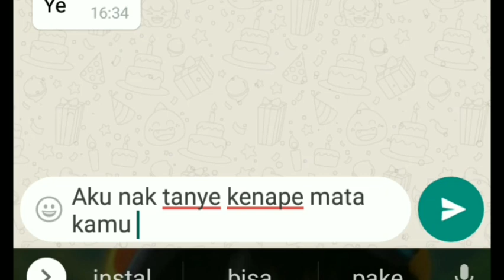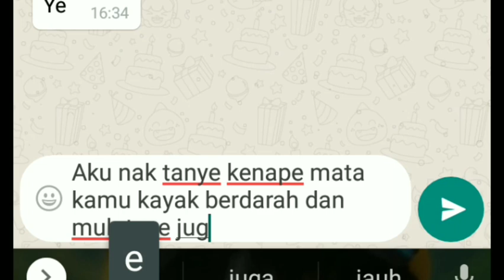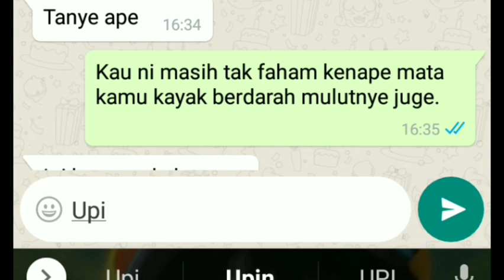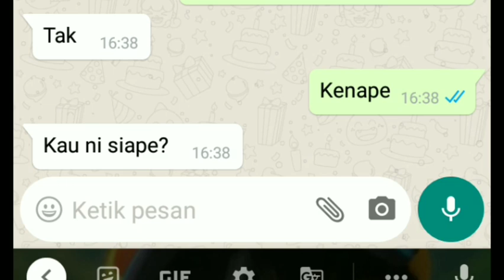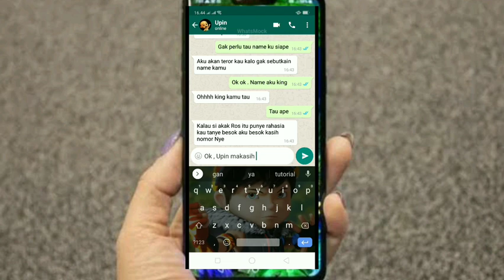chat WhatsApp Upin katanya kak Ros punya rahasia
welcome

this me my name ia king
kak Ros punya rahasia yang aneh